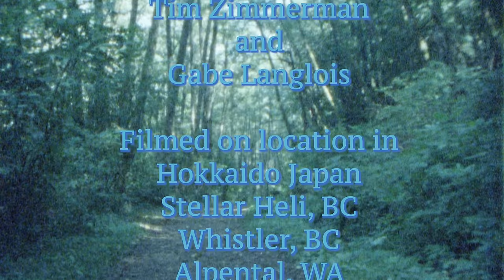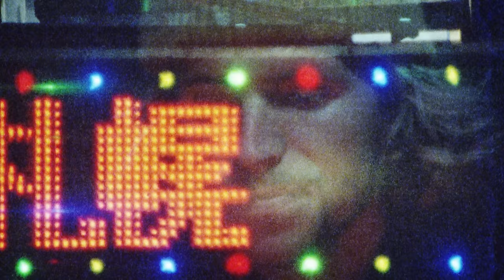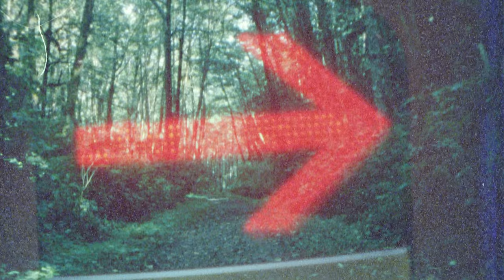AUSTEN SWEETIN || HIGH OCTANE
Austen Sweetin, Sean Lucey, and Quiksilver present HIGH OCTANE: A Snowboard Short. It’s an 8 1/2 minute climactic portrayal of snowboard savagery featuring Austen alongside fellow boarders Robin Van Gyn, Travis Rice, Rusty Ockenden, Chris Rasman, Phil Hansen and Brandon Reis.

As Austen puts it,

“Two weeks of Japan’s deepest and lightest snow filled our days with endless mountain waves and then we set out to film two days of pillow-bashing, leg-burning pow smashing boarding with Travis Rice at Stellar Heli in BC. There were a few days in Whistler and Alpental scattered in between and now we proudly present to you HIGH OCTANE. Press play, get stoked, grab your board and go psycho!”

Don’t blink or you’ll miss something worth seeing.